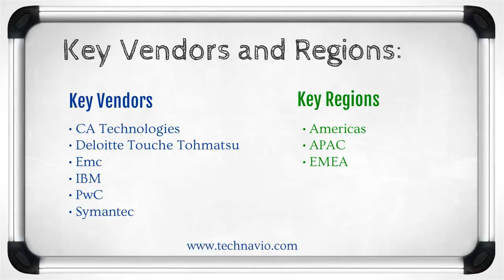Global Security Services Market 2015-2019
Technavio's report, Global Security Services Market 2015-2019, has been prepared based on an in-depth market analysis with inputs from industry experts. The report covers the Americas, APAC, and EMEA; it also covers the market landscape and its growth prospects in the coming years. The report includes a discussion of the key vendors operating in this market.